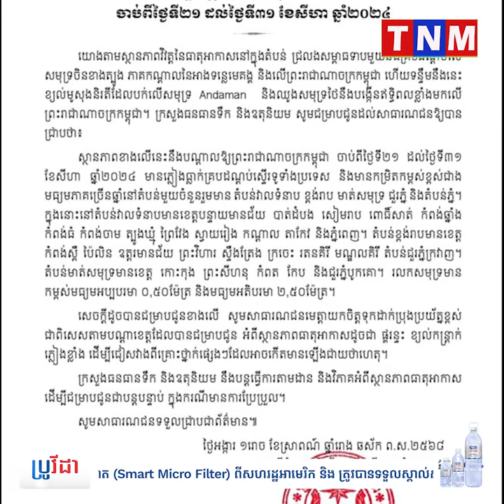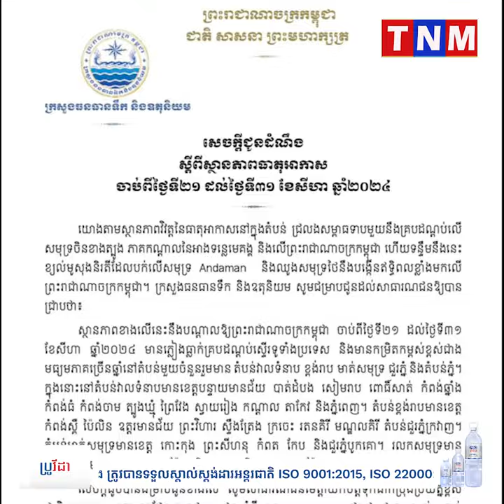កម្ពុជា នឹងមានភ្លៀងធ្លាក់គ្របដណ្តប់ស្ទើរទូទាំងប្រទេស និងមានកម្រិតកម្ពស់ខ្ពស់ជាងមធ្យមភាគច្រើនឆ្នាំ